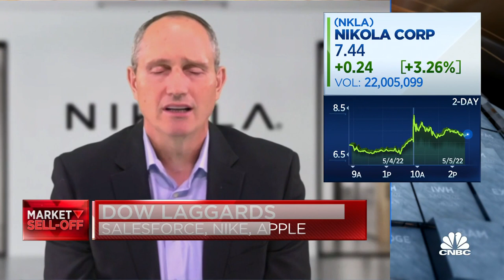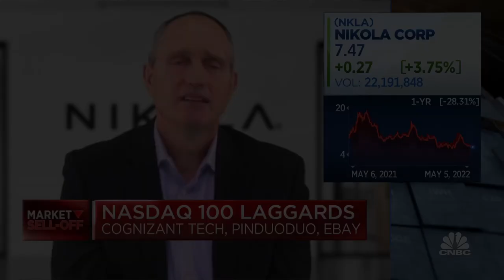This is the toughest supply chain environment I’ve ever seen, says Nikola CEO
Mark Russell, Nikola CEO, joins 'Closing Bell' to discuss the company's quarterly earnings results, offer insight into the company's autonomous truck ambitions and how production has fared amidst supply chain shortages.